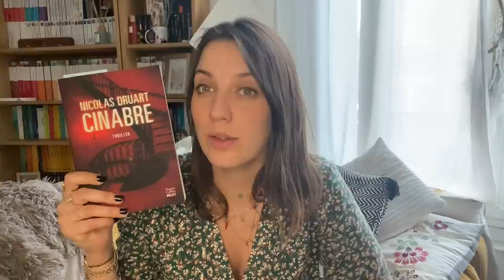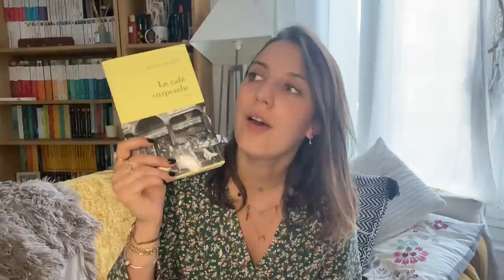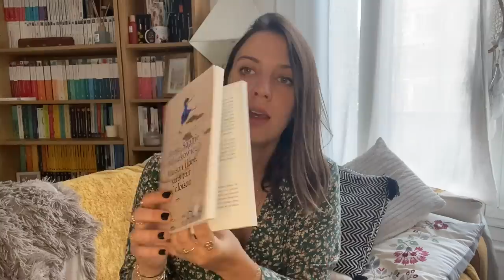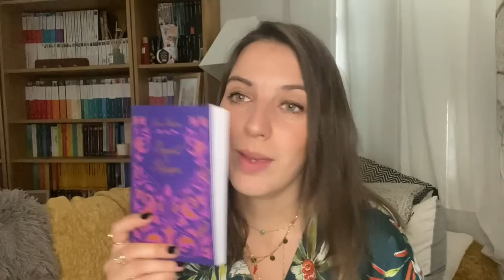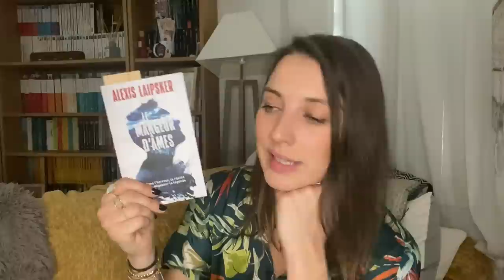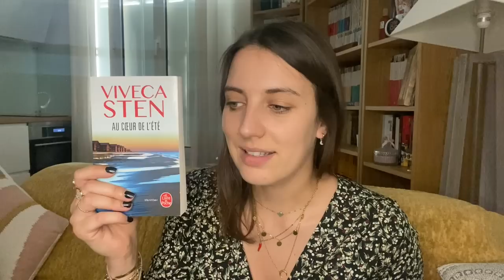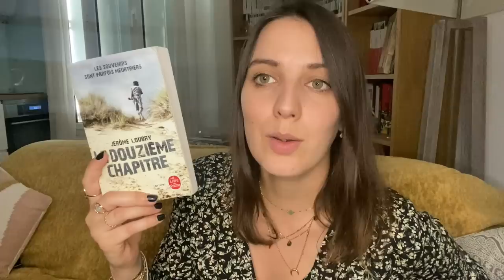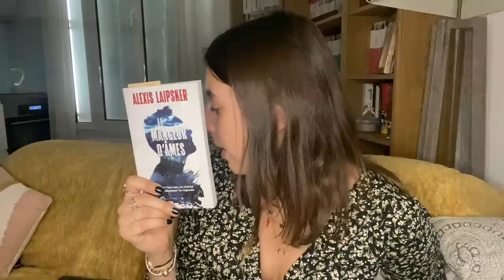VLOG LECTURE n°59 // Sem. 13.06.22 // Alexis Laipsker, t-shirt de folie et grosses chaleurs 🌡 ☀️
👋 Hello hello ! Bienvenue dans ce vlog n°59.

👂 Profiter de 1 mois d'essai gratuit aux livres audio Audible avec le code dans le lien ci-après

Les livres dont je vous parle dans cette vidéo :

- Le café suspendu
- N’éteins pas la lumière
- Maison libre, sans toit ni cloison
- Le douxième chapitre
- Au coeur de l’été
- Orgueil et préjugés
- Le mangeur d’âmes

Bougies et produits Ava & May

Bénéficiez de -40 % + un bestseller offert dès 49 € d’achat* (*offre non valable sur les mini bougies, la page promo et les cartes-cadeaux)